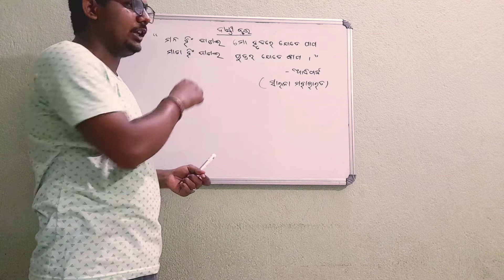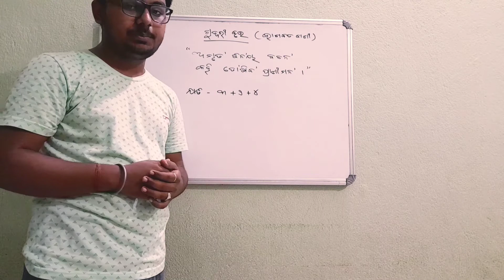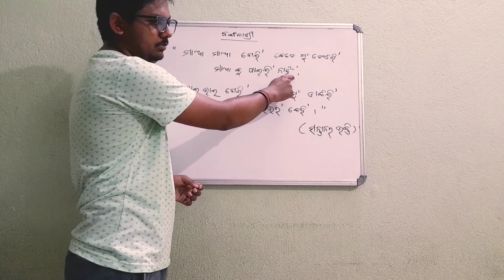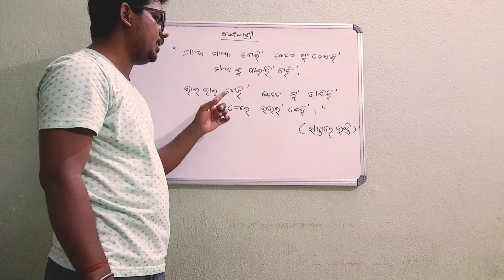ଓଡ଼ିଆ ବ୍ୟାକରଣ ଛନ୍ଦ ଓ ଏହାର ପ୍ରକାର ଭେଦ/ ନବାକ୍ଷରୀ, ଦାଣ୍ଡୀ ବୃତ୍ତ, ବଙ୍ଗଳାଶ୍ରୀ/ class 10th grammar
ଓଡ଼ିଆ ବ୍ୟାକରଣ ଛନ୍ଦ ଓ ଏହାର ବିଭିନ୍ନ ପ୍ରକାର
ନବାକ୍ଷରୀ / ଗୁଜ୍ଜରୀ ବୃତ୍ତ ଓ ଏହାର ନିୟମ , ଦାାଣ୍ଡୀ ଓ ଏହାର ନିୟମ ଇତ୍ୟାଦି ର ବର୍ଣ୍ଣନା ଏହି video ରେ କରାଯାଇଛି